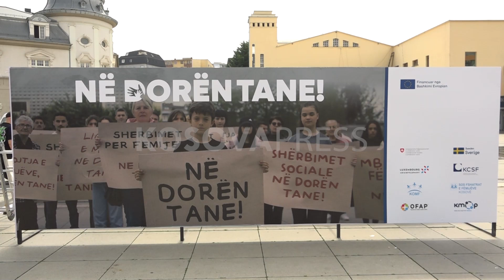Hapet fushata vetëdijësuese "Është në dorën tane", kërkohet mobilizimi i institucioneve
Me moton "Është në dorën tane", Koalicioni i OJQ–ve për Mbrojtjen e Fëmijëve në Kosovë-KOMF ka hapur fushatën vetëdijesuese sot në sheshin "Skenderbeu" në kryeqytet.
Me aktivitete të ndryshme në komuna, të përbashkëta më prindër e fëmijë, fushata ka për qëllim të shkojë në veshin e secilit që ka përgjegjësi për mbrojtjen e fëmijeve dhe familjeve.
Drejtoresha e kësaj KOMF-it, Donjeta Kelmendi derisa ka treguar qëllimin e fushatës, ka bërë thirrje edhe deputetëve të miratojnë ligje që avancojnë gjendjen e fëmijëve dhe familjeve të cënueshme që janë në nevojë për shërbime sociale.